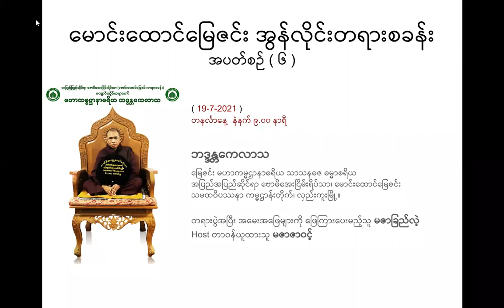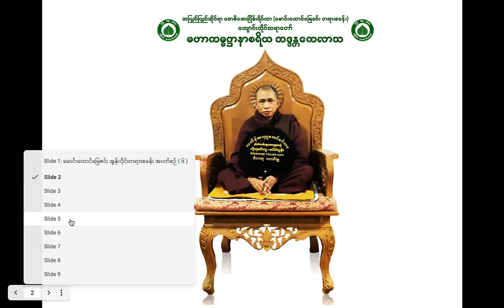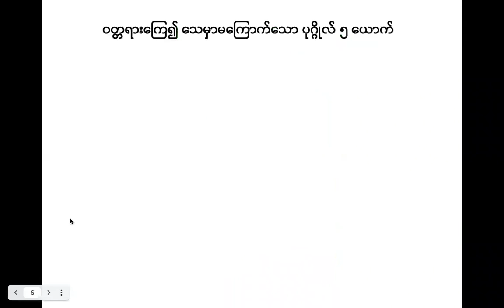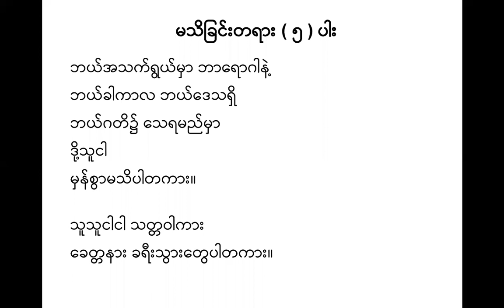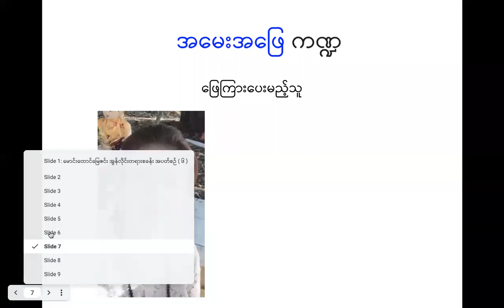မရဏနုဿတိ နှင့် အသုဘ ကမ္မဌန်း ပွားများခြင်း သင်ခန်းစာ19.7.2021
k6 ဆရာတော် အရှင်ကေလာသ အပတ်စဉ် ၆
နံနက် ကိုးနာရီ အတန်း
၁၉-၀၇-၂၀၂၁